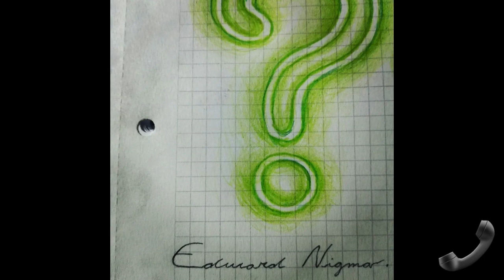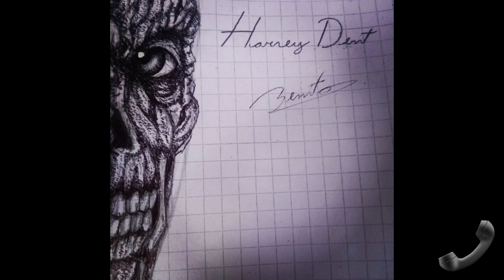13/4/23 - Benito Pagano, artista plástico, nos habla sobre la exposición de sus obras